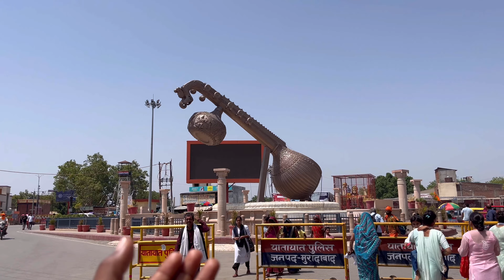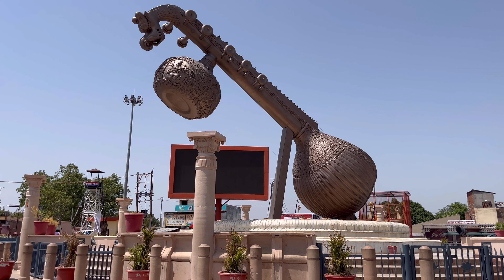Modi Ke Haar Ke Baad Ayodhya Haal \ Ayodhya Ram Mandir Darshan